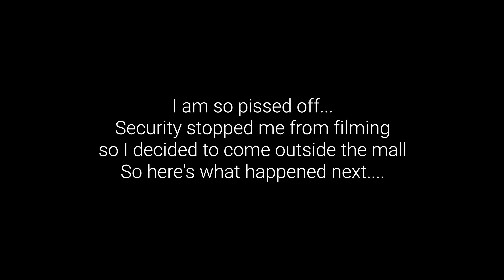Vloggers not welcome in this Kolkata mall! SHOCKING!🇮🇳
Vloggers not welcome to this Kolkata mall. You will be HORRIFIED! In this YouTube video, we get a glimpse into the world of vlogging and the challenges faced by content creators when it comes to filming in public places. The video takes us to a popular mall in Kolkata, India, where vloggers are not allowed to film within the mall premises.

The video explores the reasons behind the mall's policy on vlogging, such as concerns about privacy, security, and the potential disruption of other shoppers.

I also show you a quick glimpse of this upscale mall in Kolkata called the Quest Mall. Security came and forced me to stop filming. I stop the filming and go to the famous Oberoi Grand Hotel in Kolkata for some drinks and then head to a rooftop place in Kolkata for some dinner and drinks.

Overall, the video provides an insightful look into the world of vlogging and the challenges faced by content creators in gaining access to public spaces.

🇮🇳 If you're visiting Kolkata, check these places out:

Modern Kolkata with Ancient Rust (Guided Half Day Sightseeing City Tour)
Religions of India Tour in Kolkata (Guided Fullday Religious Places Tour by Car)

Great deals on Airlines, Hotels, Car Rentals, Vacations, check out CheapoAir:✈️

Great deals and Cash-Backs on Airlines, Car Rentals, Tours, check out WayAway:🏨

For incredible travel experiences in Kolkata, check out Get Your Guide: 🇮🇳

Cut the high roaming bills and get digital SIM cards from Airalo: 📱